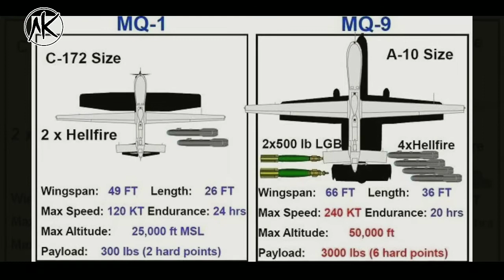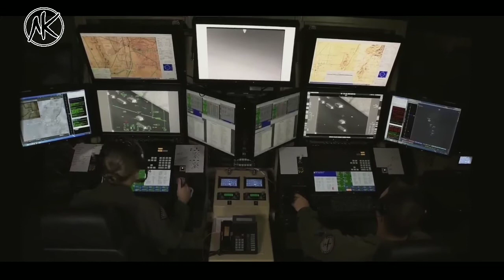Fakta Drone Militer Trump yang Habisi Jenderal Iran